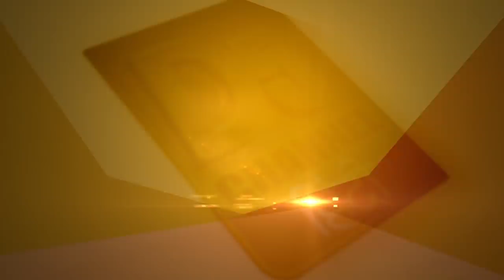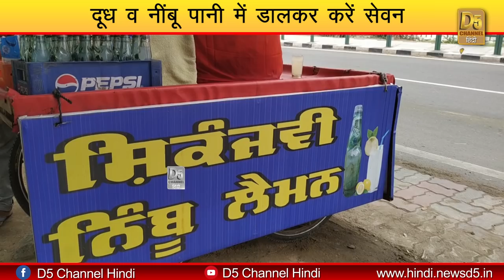कब्ज़ से लेकर पेट के रोग होंगें दूर...बस दूध में मिलाएं यह चीज़...